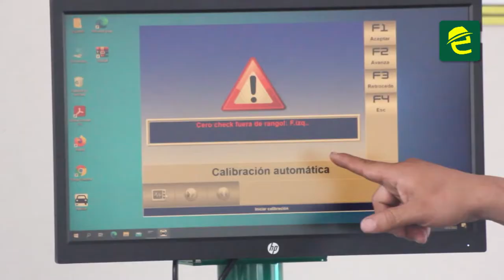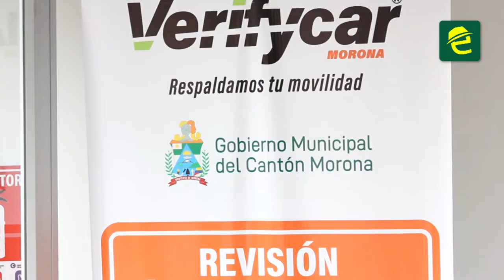Centro de Revisión Vehicular de Sucúa, costará la mitad que el del cantón Morona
[ATENCIÓN] MoronaSantiago: el cantón Sucúa también contará con un Centro de Revisión Técnica Vehicular que está próximo a entrar en funcionamiento cumpliendo con las especificaciones técnicas exigidas por la ANT.

El Centro tiene una inversión de 331 mil dólares que corresponde a la obra civil y equipamiento, contando con un área para la Jefatura de Tránsito, área técnica, recaudación, digitación, sala de espera y la zona de revisión. Este centro costaría la mitad del costo de infraestructura del Centro de Revisión Técnica Vehicular del cantón Morona, cuya inversión sobre pasa los 700 mil dólares.